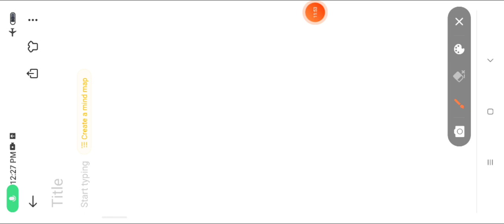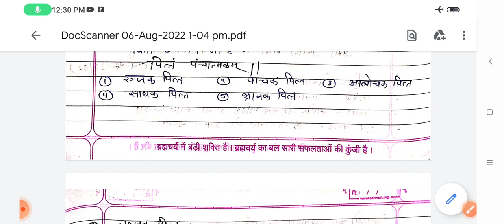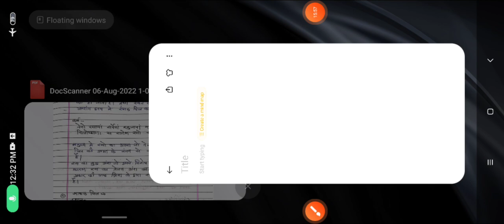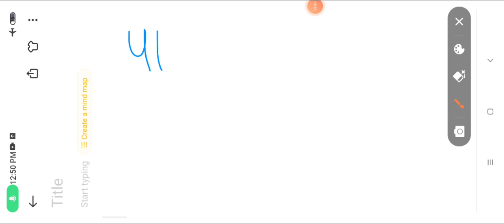Kriya Sharira || T- 5 || Pitta Dosha (पित्त दोष) | BAMS 1st Year lecture According to NCISM Syllabus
🌱Today Class PDF Notes file link ⬇️
🔹🔹🔹🔹🔹🔹🔹🔹🔹🔹🔹🔹 BAMS 1st Year
according to NCISM New Syllabus
Subject - Kriya sharir ( क्रिया शारीर )
Topic - Pitta Dosha:
Vyutpatti, Nirukti of the term Pitta, general
locations, general properties and general functions of Pitta, five types of Pitta (Pachaka, Ranjaka, Alochaka, Bhrajaka,
Sadhaka) with their specific locations, specific properties, and specific functions. Similarities and differences between
Agni and Pitta.

BAMS 1st Year Study Material
BAMS 1st Year NCISM New Syllabus
BAMS 1st Year kriya sharir